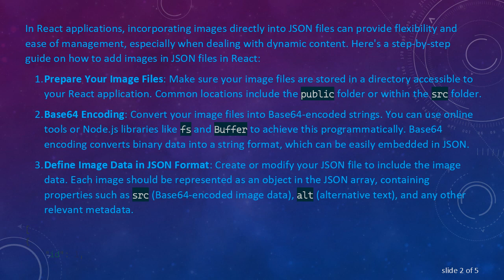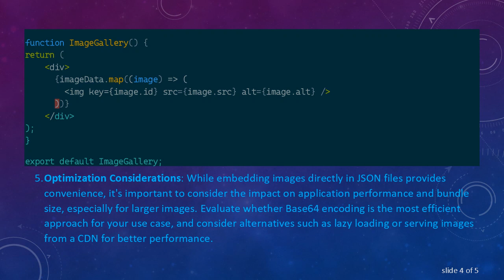How to Add Images in JSON Files in React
Summary: Learn how to incorporate images into JSON data for use in React applications, enhancing flexibility and manageability of your projects.

In React applications, incorporating images directly into JSON files can provide flexibility and ease of management, especially when dealing with dynamic content. Here's a step-by-step guide on how to add images in JSON files in React:

Prepare Your Image Files: Make sure your image files are stored in a directory accessible to your React application. Common locations include the public folder or within the src folder.

Base64 Encoding: Convert your image files into Base64-encoded strings. You can use online tools or Node.js libraries like fs and Buffer to achieve this programmatically. Base64 encoding converts binary data into a string format, which can be easily embedded in JSON.

Define Image Data in JSON Format: Create or modify your JSON file to include the image data. Each image should be represented as an object in the JSON array, containing properties such as src (Base64-encoded image data), alt (alternative text), and any other relevant metadata.

Accessing Images in React Components: In your React components, import the JSON file containing the image data. You can then map over the array of image objects and render &lt;img&gt; elements using the src property from each object.

Optimization Considerations: While embedding images directly in JSON files provides convenience, it's important to consider the impact on application performance and bundle size, especially for larger images. Evaluate whether Base64 encoding is the most efficient approach for your use case, and consider alternatives such as lazy loading or serving images from a CDN for better performance.

By following these steps, you can seamlessly incorporate images into JSON files in your React applications, enhancing flexibility and manageability of your projects.